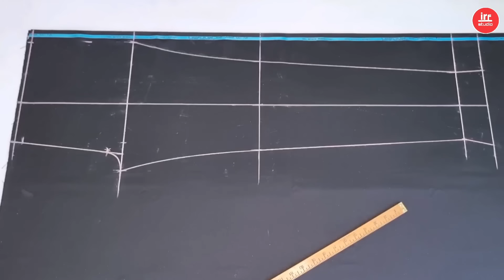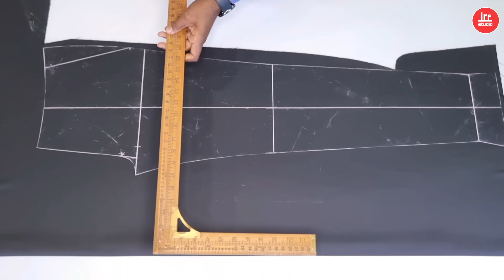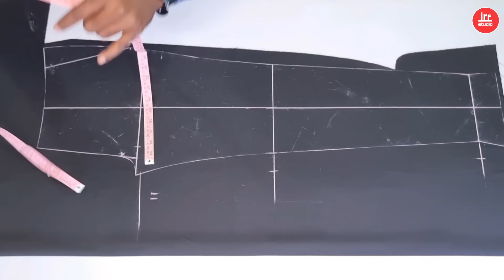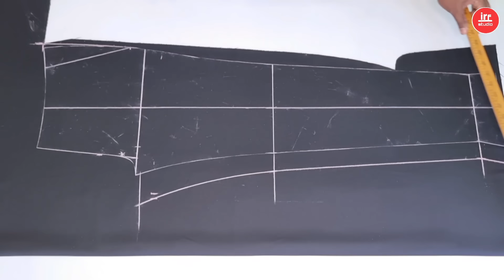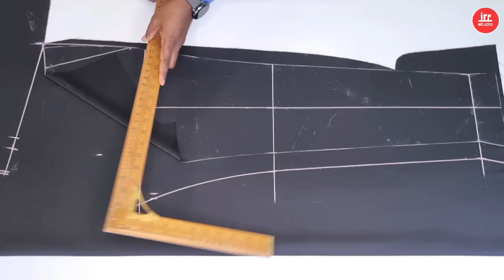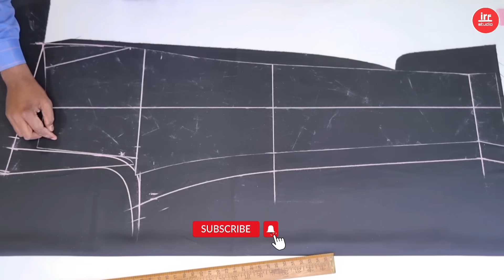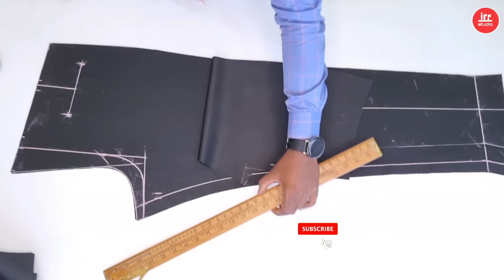Fitting Pant Cutting Full Tutorial | How To Cut Slim Fit Pant| Pant Cutting And Stitching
About video
Hello dosto is video me Maine aap ko bataya hai ki pant cutting kaise karte hai